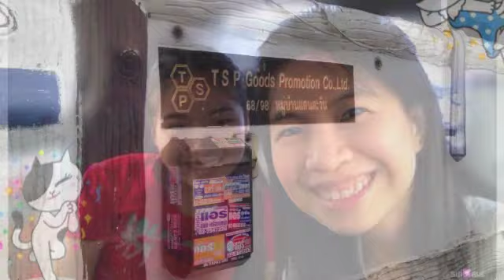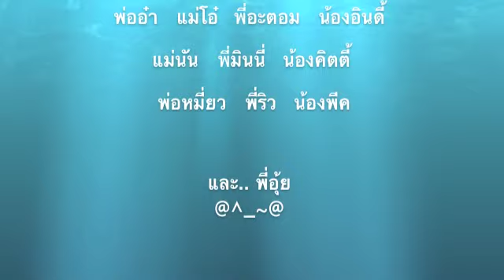KU48 CA6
~holiday # lunch # friends # kids # have fun # good time~